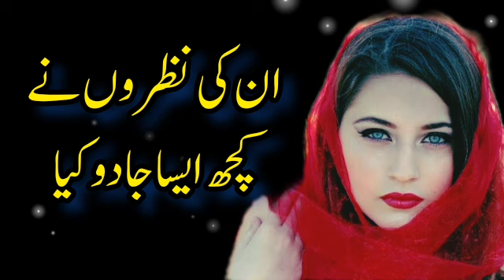Unki Nazron Ne Kuch Aisa Jadoo Kiya | Nusrat Fateh Ali Khan | Nfak Remix Song | Complete Video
qawwali video
qawwali mp3
download qawwali
qawwali song
qawwali download mp3
ali qawwali
qawwali gana
hindi qawwali
dj qawwali
qawali
khwaja qawwali
qawwali songs
hd qawwali
video mein qawwali
qawwali nusrat
new qawwali
qawwali film
qawwali movie
nusrat fateh ali qawwali
video gana
qawwali video ganavideo qawwali video qawwali
qawwali gana
dj qawwali
khwaja qawwali
hd qawwali
video mein qawwali
new qawwali
video gana
qawwali video gana
video song
qawwali video song
bhojpuri
qawwali picture
picture
hindi video
hindi qawwali video
kavvali
tina qawwali
qawwali videos
all qawwali
qawwali muqabla